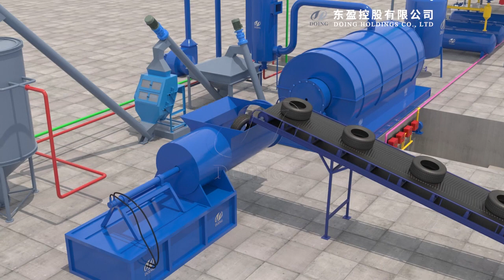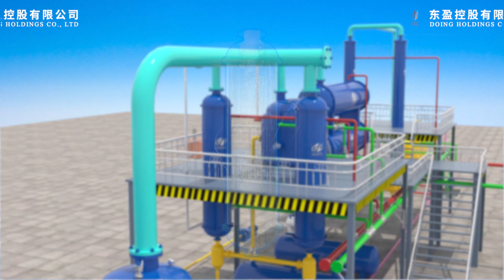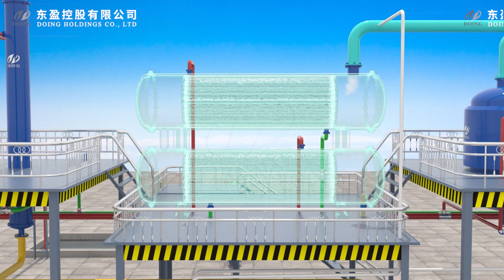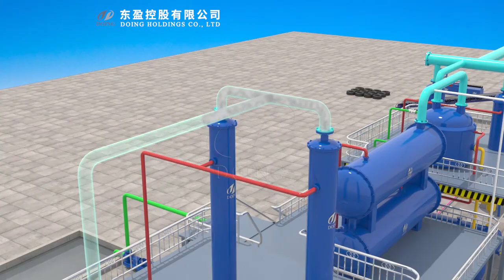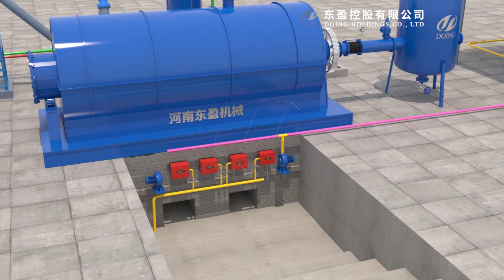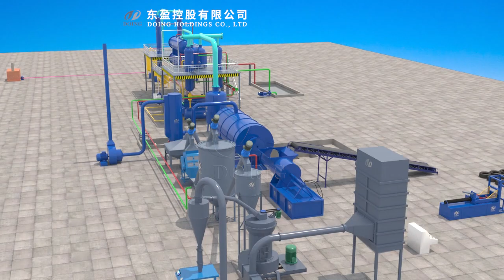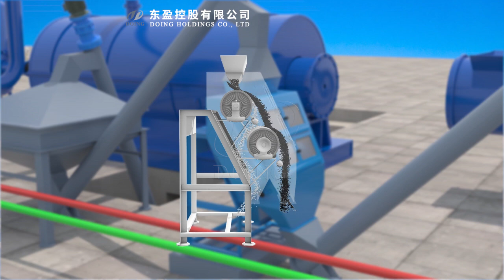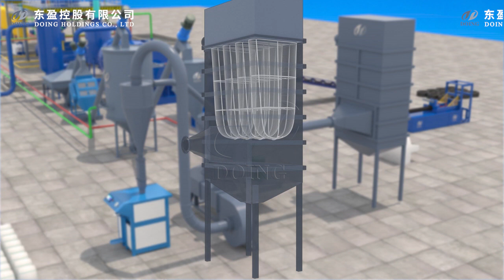High performance waste tyre pyrolysis plant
Waste tyre pyrolysis plant is for recycling waste tyres to renewable energy through a thermal cracking process. The whole process of waste pyrolysis plant is under sealed environment with tail gas cleaning system, without generating secondary pollution to the air.